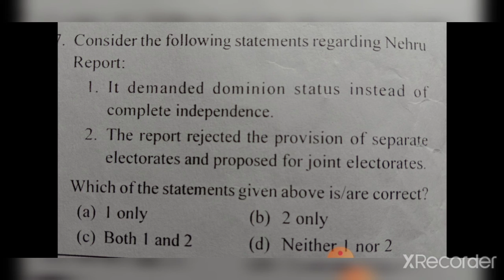civil services daily dose -- Nehru report